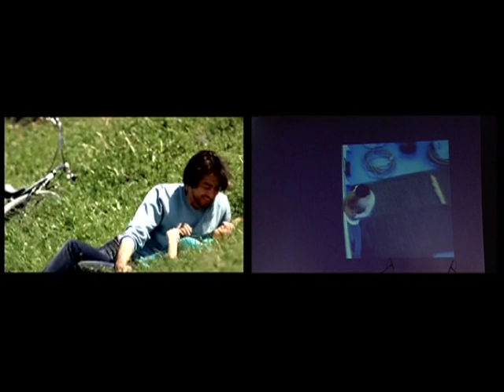Дильназ Ахмадиева - Ромео и Джульетта (Вечер памяти Мурата Насырова)